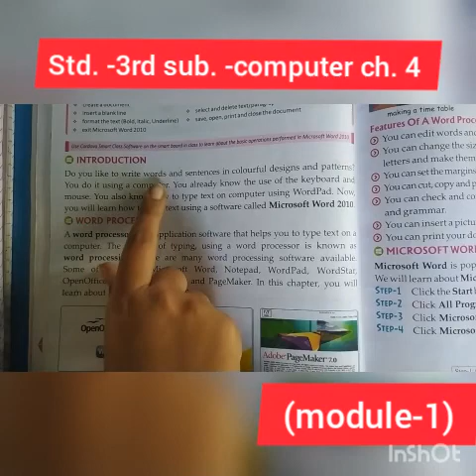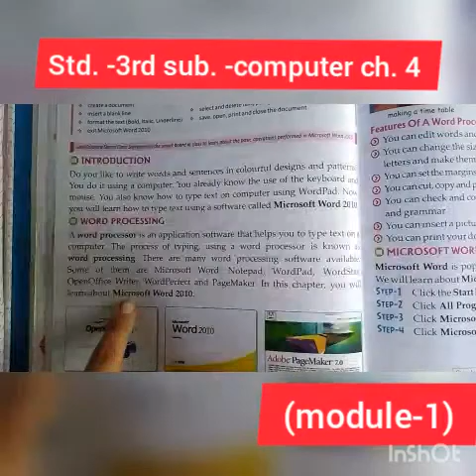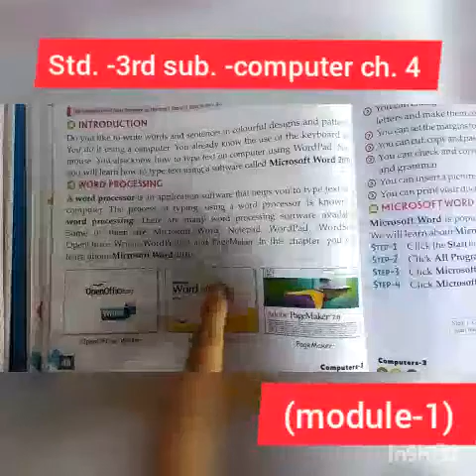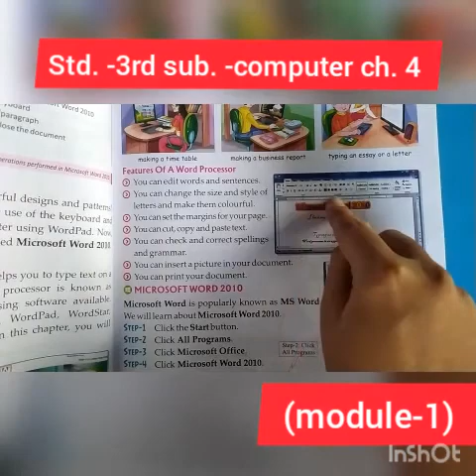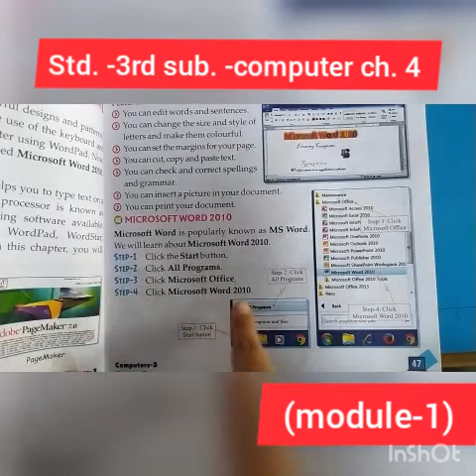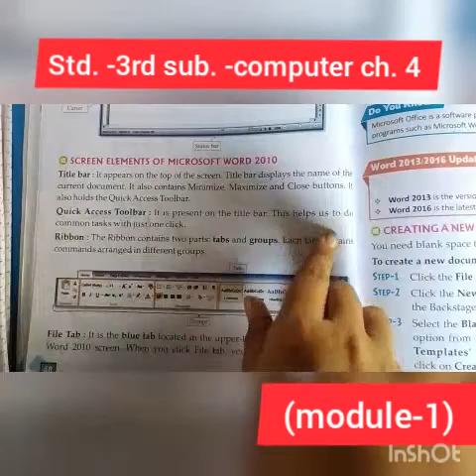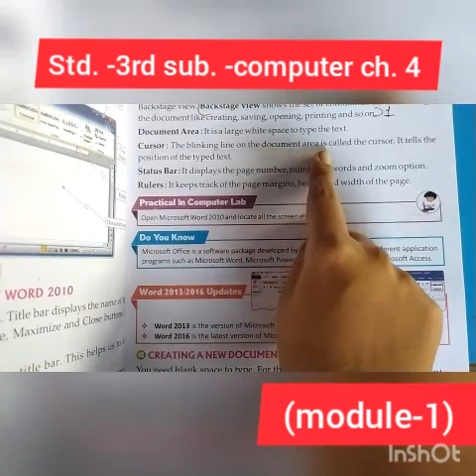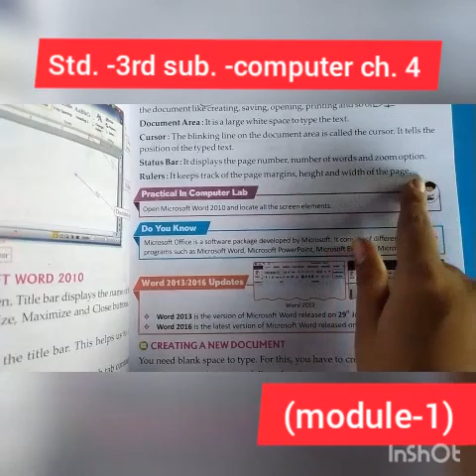Std. -3rd sub. -computer ch. 4 (module-1)